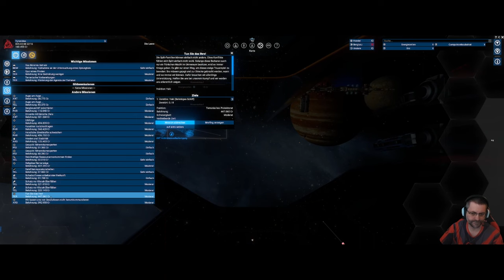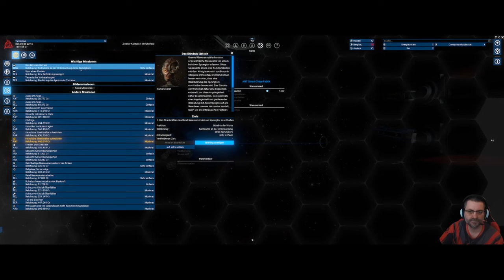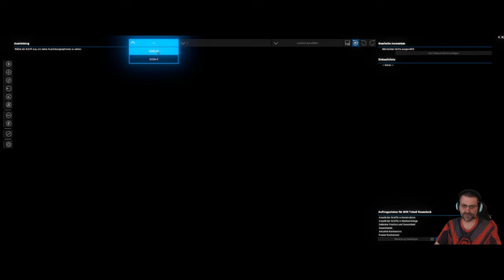X4 - Foundations - Let´s Play #7 - Wir treffen die Boronen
Siebte Folge der X4 Let´s Play Reihe